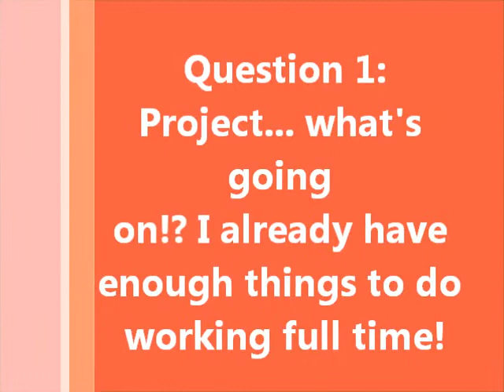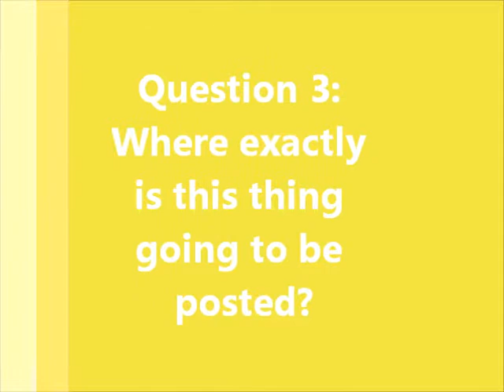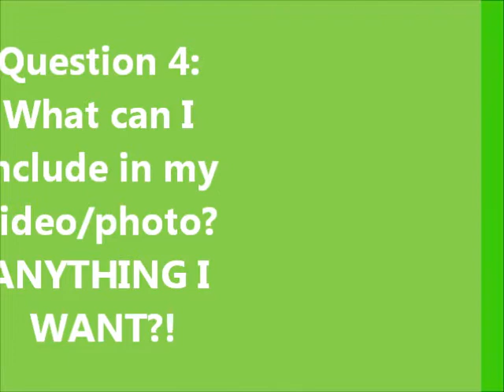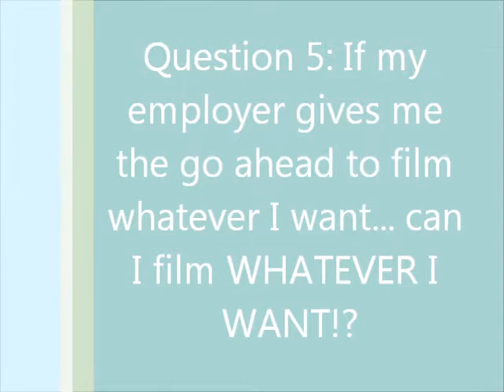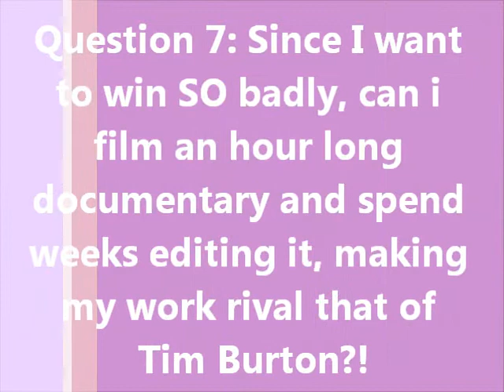Sauder Co-op Video and Photo Contest Instructions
Hey Sauder Co-op!

My name is Morgan and I'm the Marketing Assistant at the BCC here at Sauder, and I've got a really cool project for you. The instructions are addressed in this video, and if you need further explanation, more detailed instructions have been emailed to you and posted on COOL and LinkedIn.

Have an awesome summer!